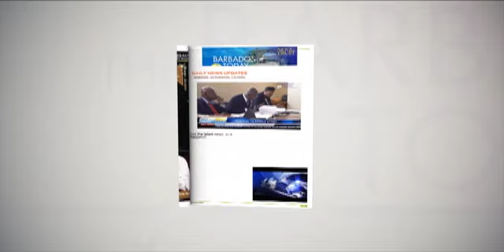BARBADOS TODAY EVENING UPDATE - September 20, 2019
A Government Minister says Rastafarians should be allowed to use marijuana for religious purposes.
The parents of Sharon Primary School students demand answers.
And a 36-member RSS contingent is off to the Bahamas